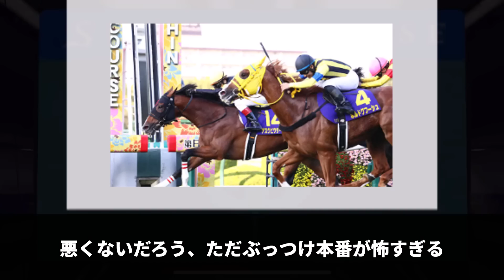【競馬の反応集】「アスクビクターモアの田辺→武史への乗り替わりはどうなの？」に対するみんなの反応集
今回は
「アスクビクターモアの田辺→武史への乗り替わりはどうなの？」に対するみんなの反応集

天皇賞春 ▼参考資料・引用元
・JRA（日本中央競馬会）